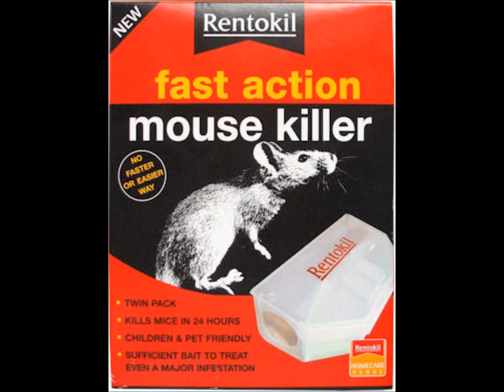Zivanished - O Pontikos (DEMO)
Cypriot fucking metal!!
Rough recording